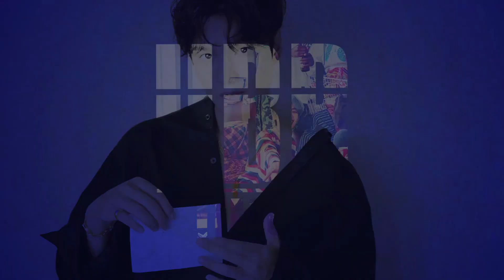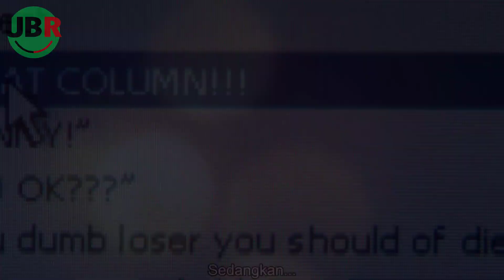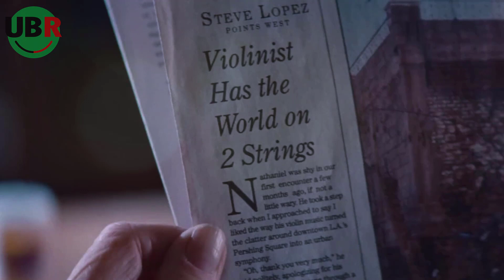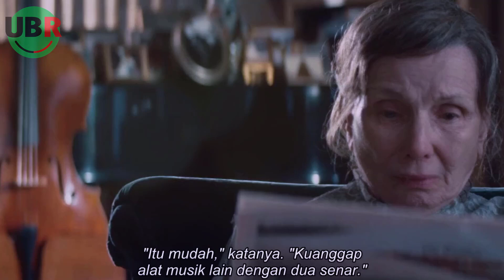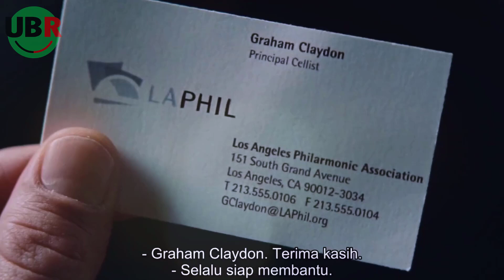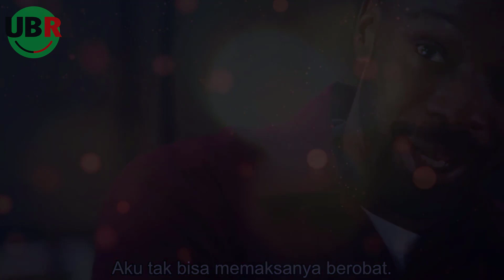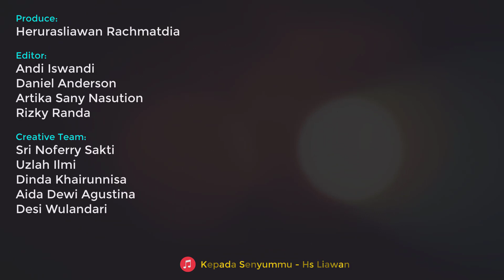NIH LIHAT GELANDANGAN PALING BERBAKAT DI DUNIA - alur cerita film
UBR Times mempersembahkan rangkuman tuntas seluruh alur cerita film

UBR Times adalah salah satu channel youtube dari UBR Media yang topik pembahasannya adalah seputar kultur populer, hiburan populer dan ilmu pengetahuan.